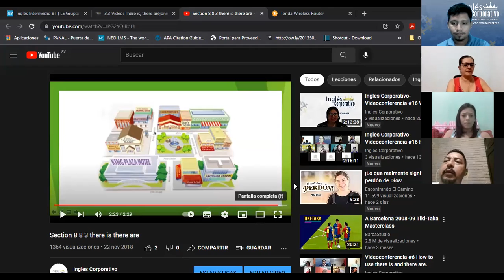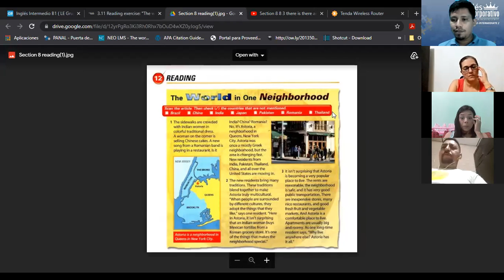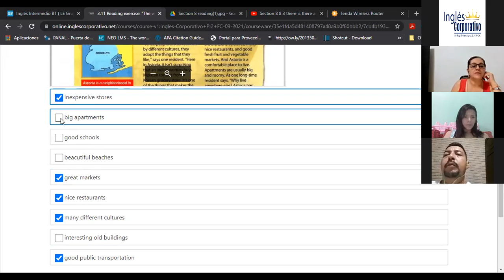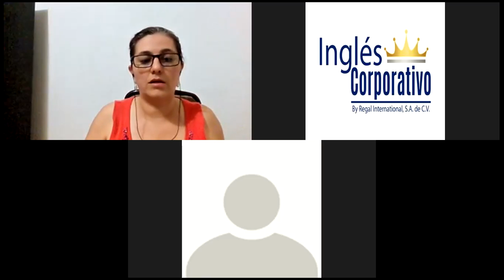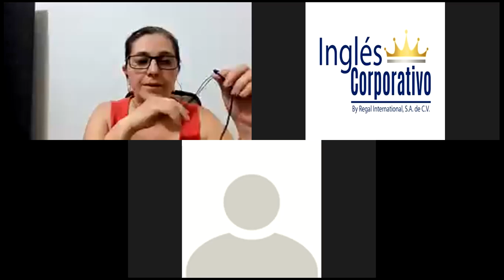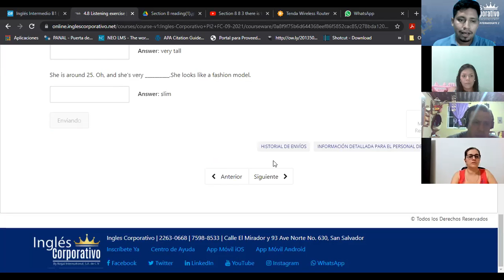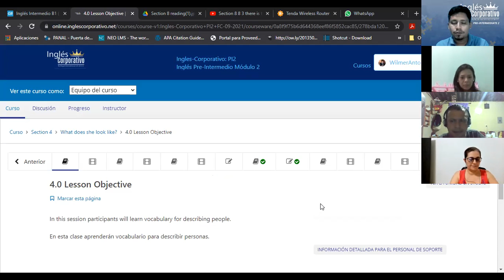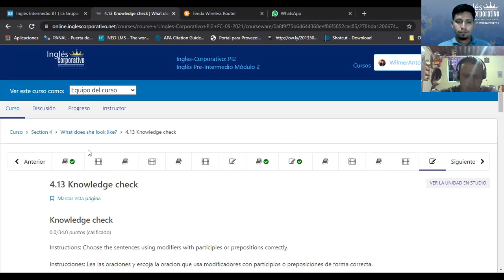Ingles Corporativo-Class 07 - MID-TERM